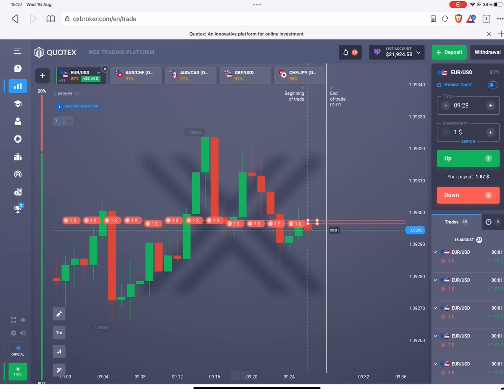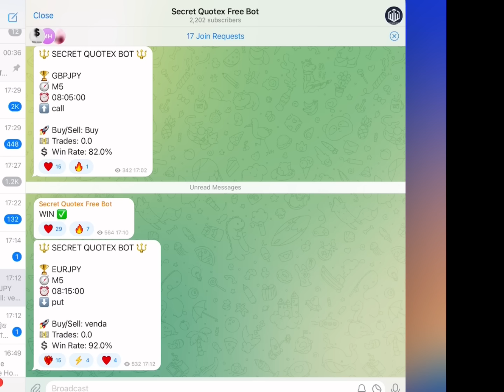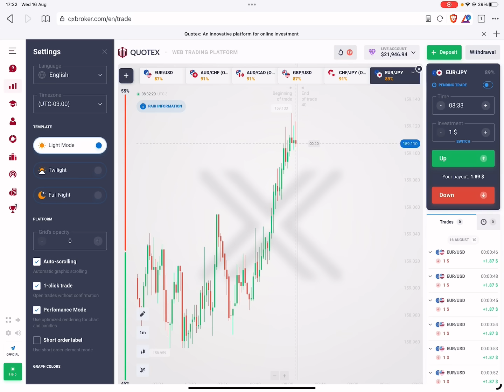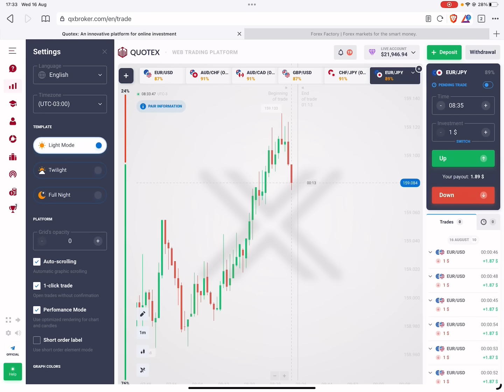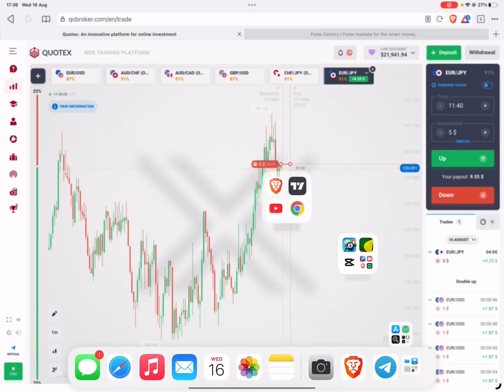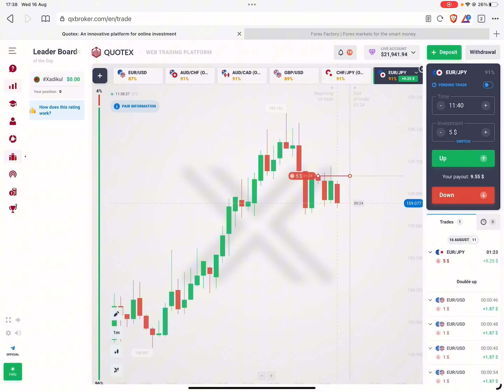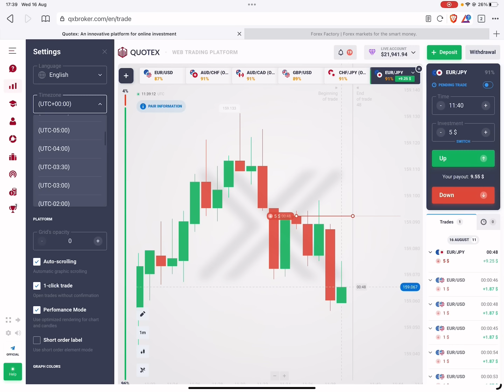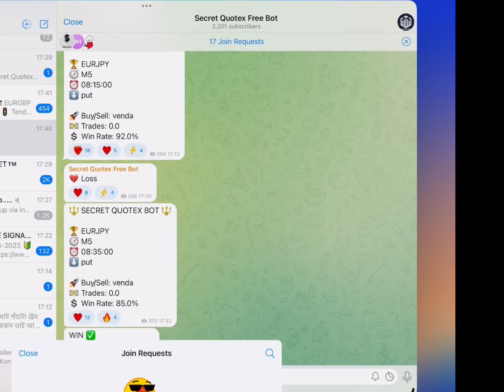FREE SIGNAL BOT AND MY SECRET STRATEGY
: xadikulshort